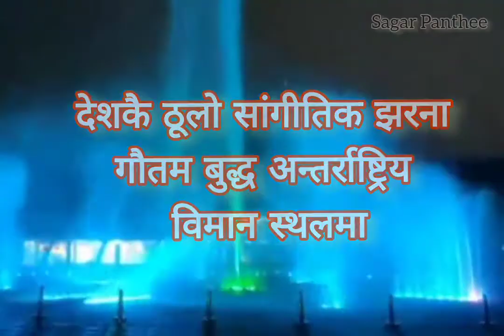Musical Waterfall in Gautam Buddha International Airport Nepal || सांगीतिक झरना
देशकै सबैभन्दा ठूलो सांगीतिक झरना रुपन्देहीको भैरहवामा स्थित गोैतम बुद्ध अन्तर्राष्ट्रिय विमान स्थलमा बनेको छ । रातको समयमा खिचिएको झरनाको सुन्दर भिडियो ।
Gautam Buddha International Airport, also known as Bhairahawa Airport, is an airport located in Siddharthanagar serving the Butwal﹣Siddharthanagar urban agglomeration, as well as Lumbini in Lumbini Province in Nepal.